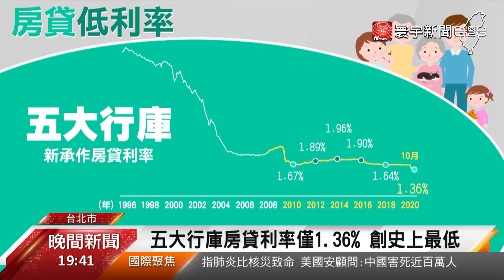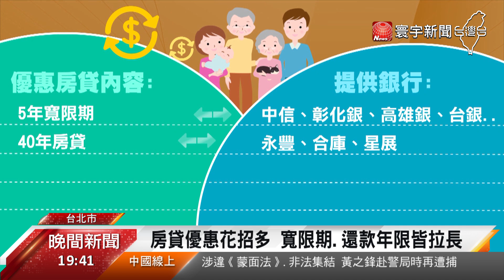低利房貸優惠名目多 魔鬼藏在細節中｜寰宇新聞20200924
現在全球各國幾乎都採取寬鬆貨幣政策，讓低利時代來臨。也因為把錢存在銀行利率太低，許多人都乾脆把熱錢投入房地產市場，銀行更推出各種房貸優惠，像是寬限期加長、房貸年限延長，要在這波房市熱潮搶客。但房貸看似很低很優惠，還是藏有陷阱，民眾申請房貸還是要多三思。